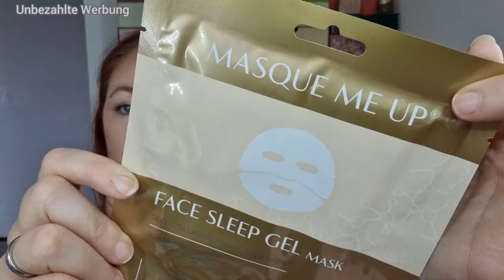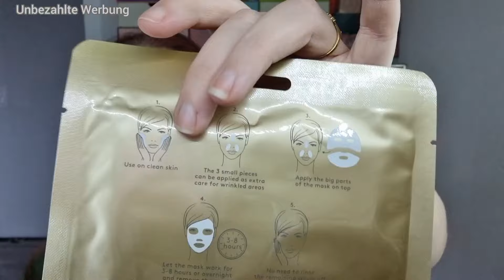DA FEHLT DAS BESTE 😭 Goodiebox November 2024 🍁 Unboxing 🏵 Turn on the Lights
Goodiebox schenkt uns diesen Monat etwas Licht, Glow... und inneres Strahlen.
Schauen wir gemeinsam rein, was sich hinter diesem Versprechen verbirgt.

Die aktuelle WelcomeBox ist eine mysterybox. Du bekommst sie für den halben Preis, wenn du über meinen Link ein Goodiebox-Abo abschließt (jederzeit kündbar):

Wenn es dir hier gefällt, bleib gern! Ich packe aus, probiere neue Produkte und Techniken, erzähle aus dem Alltag zwischen Beruf und Familienleben und genieße die Zeit für mich. Wenn dich interessiert, was man in einigen der aktuellen Beautyboxen so findet, was für mich im stressigen Alltag praktisch (und was weniger praktisch) ist und einfach Spaß am Zuschauen und berieseln lassen hast, bist du herzlich willkommen! Lass gern ein Abo da und auch über einen netten Kommentar freue ich mich!

Danii